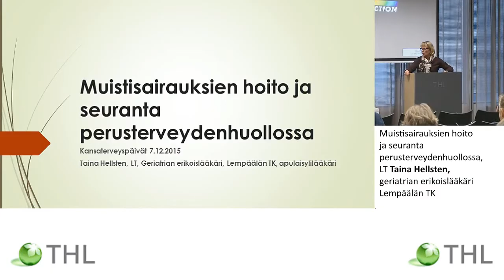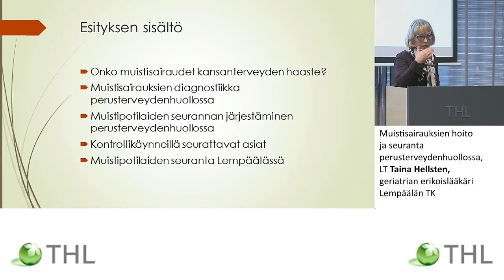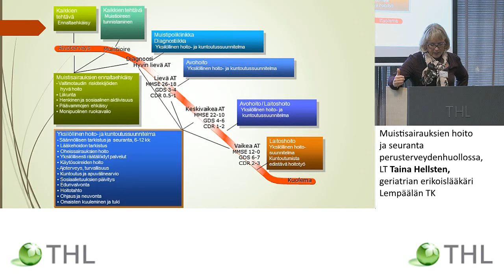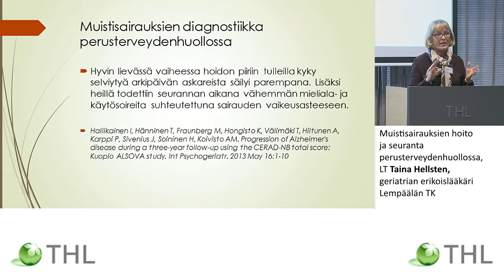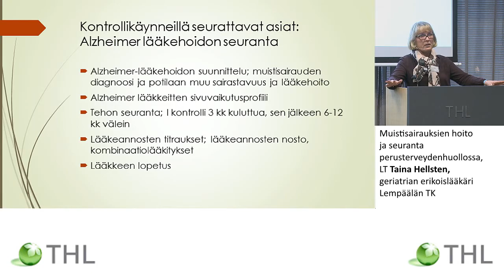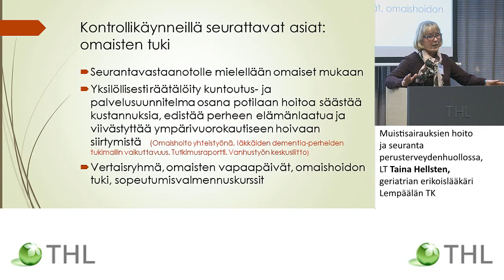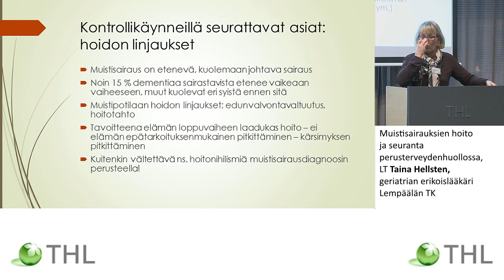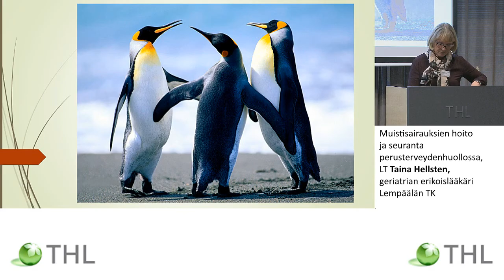Muistisairauksien hoito ja seuranta perusterveydenhuollossa, LT Taina Hellsten,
Kansanterveyspäivä 2015
Muistisairauksien hoito ja seuranta perusterveydenhuollossa, LT Taina Hellsten, geriatrian erikoislääkäri, Lempäälän TK